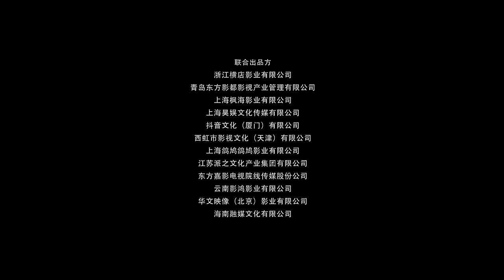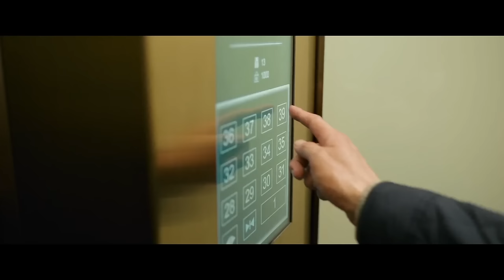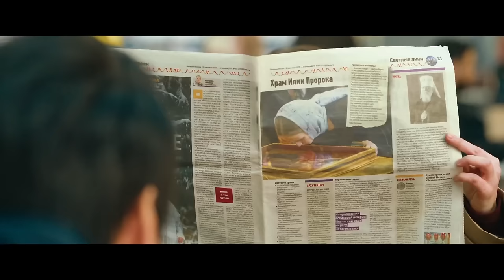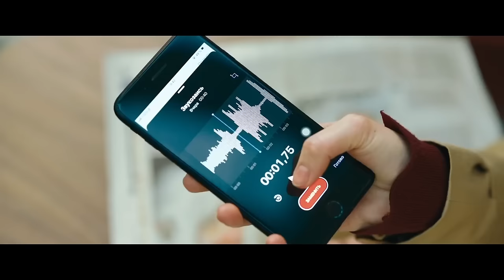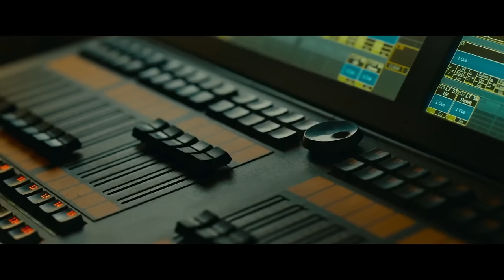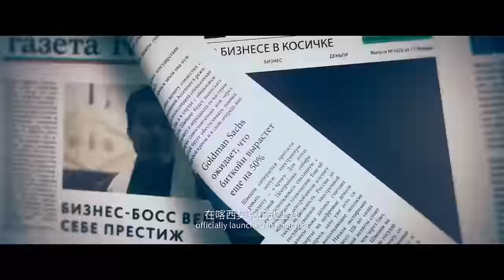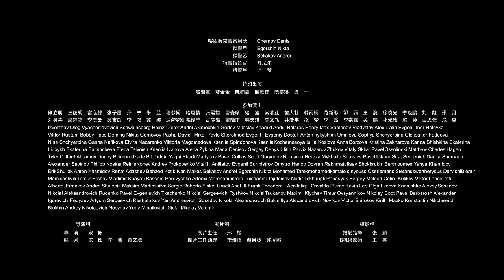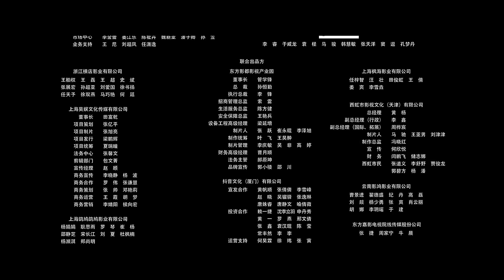《超能一家人》 "The Superpowered Family"超能一家人完整版 2023最新电影 爆笑喜剧 喜剧 movie русские фильмы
超能一家人的剧情简介 · · · · · ·
　　郑前（艾伦 饰）新开发的APP被狡猾又诚实的反派乞乞科夫（沈腾 饰）盯上了。幸好郑前一家人意外获得了超能力，姐姐会飞天，爸爸能隐身，爷爷不死术，妹妹力大无穷。郑前本指望家人们出手帮忙，一家人却常常出糗帮倒忙，虽强但傻的“超能力一家人”将如何对抗乞乞科夫，一场超能力VS钞能力的大战一触即发……
　　本片改编自电影《超能力家庭 Супербобровы》。
"The Superpowered Family" is a thrilling TV series that follows the adventures of an extraordinary family blessed with unique superpowers. Join them as they navigate the challenges of balancing their extraordinary abilities with everyday life, all while battling formidable foes and protecting the world from impending threats. With a blend of humor, heartwarming moments, and action-packed sequences, this show promises a rollercoaster of emotions and excitement for viewers of all ages.